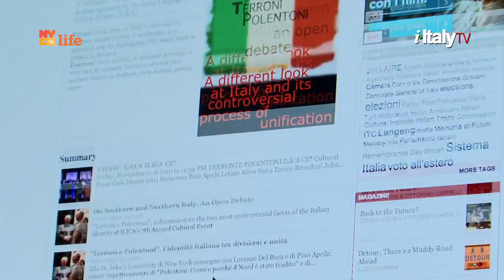i-ItalyNY - Season07 episode05 Trailer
THIS WEEKEND on i-ItalyTV

- "Make in Italy" at the Italian Instiute of Culture - 50 Years of Italian Hi Tech Breakthroughs.
From The First PC to the First Space-Bound Expresso Machine

- Roberto Almagno renowned Italian sculptor.
The genesis of his work @ Casa Italiana Zerilli-Marimò

- "Nutella World" with Gigi Padovani, Gianni Riotta and Stefano Albertini. The history of Nutella and its role in Italian pop culture
Saturday, 11:30 pm & Sunday, 1:00 pm on NYCLife
Channel 25 (HD Ch 525)